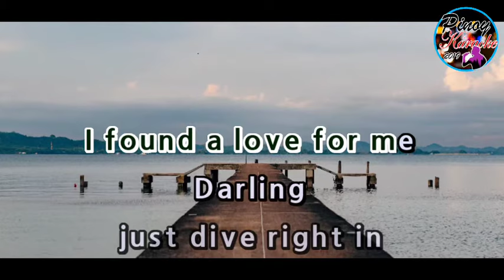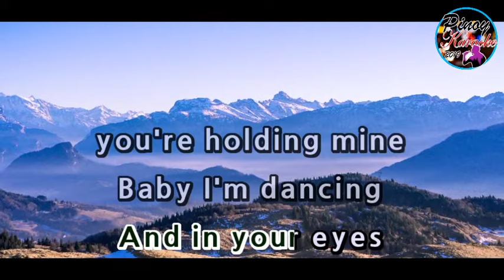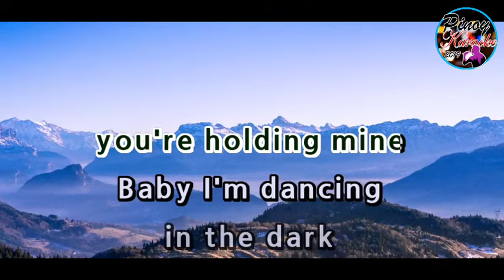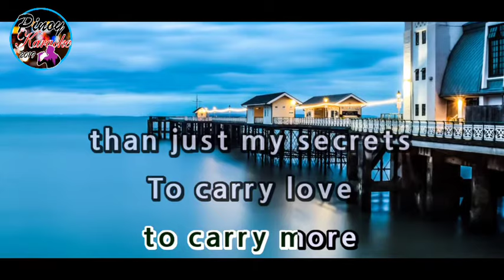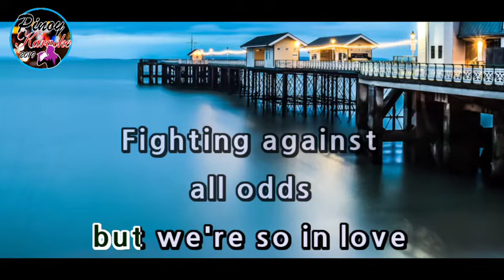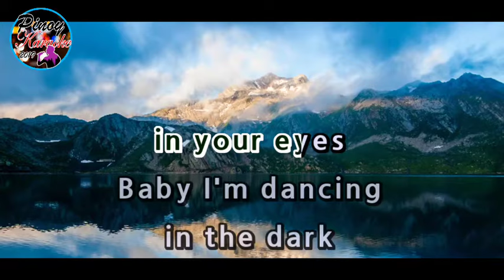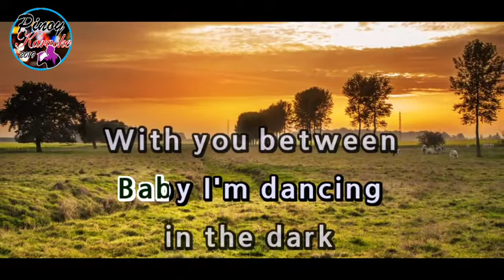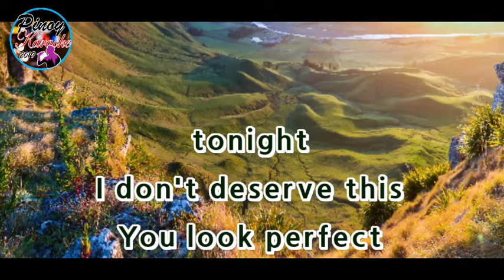Perfect by Ed Sheeran (Karaoke : Lower Key)